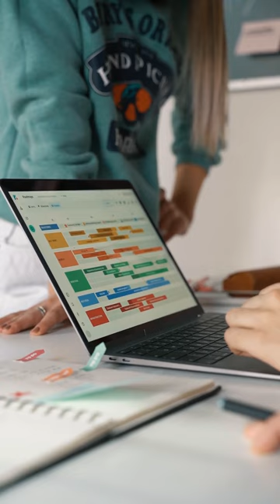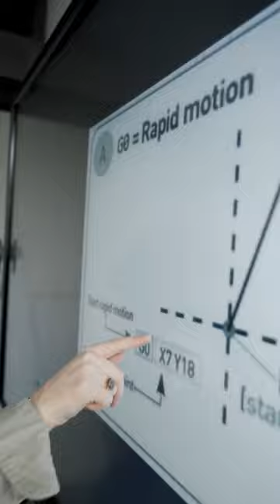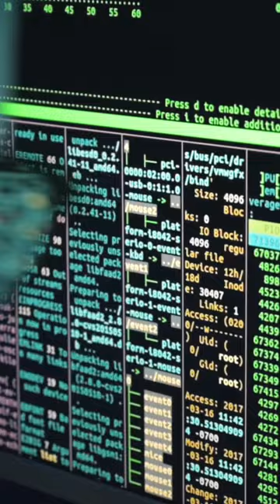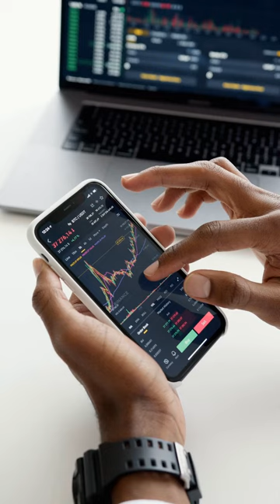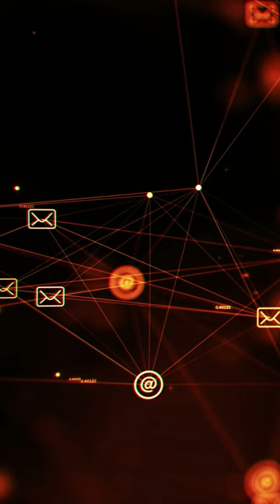How Synthetic Data Fuels AI Innovation and Introduces New Challenges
As artificial intelligence (AI) models evolve rapidly, the demand for data to train and test these models grows. But what happens when real-world data is scarce, hard to obtain, or privacy concerns limit its use?

Enter synthetic data: artificially created information that algorithms generate to mimic real-world data closely. This solution not only enhances AI training but also addresses risks and fills gaps in actual data availability.

 Why Use Synthetic Data?

Synthetic data is often generated using advanced techniques like generative adversarial networks and transformer-based AI models, which are adept at identifying patterns in data. This data can be fully synthetic, containing no real data elements, or partially synthetic, where only sensitive parts are replaced.

But why is this important? Consider a self-driving car needing diverse traffic scenarios for training—more than what real traffic provides. Synthetic data can enrich training sets by simulating various driving conditions that might not be well-represented in the real world.

In industries like healthcare, where privacy is paramount, synthetic data allows AI models to be trained without exposing sensitive patient information. Bob Rogers of BeeKeeperAI highlights how synthetic data can replicate the structure of health data while protecting individual privacy. This approach is crucial for developing AI that can assist in sensitive fields without breaching confidentiality.

But how does this approach help in other sectors? In fraud detection, for instance, synthetic data can provide additional examples of rare fraudulent activities, enabling more robust AI training. Kalyan Veeramachaneni of DataCebo points out that synthetic data allows for the training of models on rare events without waiting for numerous real examples to accumulate.

While synthetic data accelerates AI model training and offers privacy protection, it's not without challenges. The quality of synthetic data depends on the models that produce it, requiring additional verification compared to human-verified data. If the original data has biases, these can be reflected or even amplified in the synthetic version, leading to skewed AI behaviors.

But what about the balance between data utility and privacy? Overly descriptive synthetic data can inadvertently reveal information about the underlying private data, challenging the balance between utility and confidentiality.

Experts predict that by 2030, synthetic data will dominate over real data in AI models.

Krishna Tammana of Gupshup explains that synthetic data is vital for testing AI models and tuning them to reduce errors. But isn't there a risk of models degrading over time if they train on synthetic data generated by other models?

This leads to concerns about "model collapse," where AI models trained on recursively generated data degrade in quality. Andy Pernsteiner from VAST notes that this is not yet a major issue for well-curated foundational models but could become a problem if not managed carefully.

The market for synthetic data generation is booming, expected to reach $2.1 billion by 2028. This growth is driven by the need to fill data gaps in regulated industries and improve AI model performance while adhering to privacy and regulatory standards.

However, despite the rise of synthetic data, the need for real-world data remains. As Steven Hillion from Astronomer points out, understanding data lineage and maintaining ground truth are still crucial challenges.

As we look to the future, Gartner predicts that by this year, 60% of data used for AI will be synthetic. This shift is essential to meet the growing demands for privacy, volume, efficiency, security, and scope in AI development.

How will the balance between synthetic and real-world data evolve as AI continues to advance?
What strategies can be implemented to mitigate the risks associated with synthetic data, particularly in terms of data quality and privacy?
How can industries leverage synthetic data to drive innovation while ensuring ethical standards are met?

As AI models become larger and smarter, the role of synthetic data is set to grow, underpinning the next wave of AI innovations. But with this growth comes the need for careful management to ensure that AI remains a powerful tool for good, not a source of new problems.